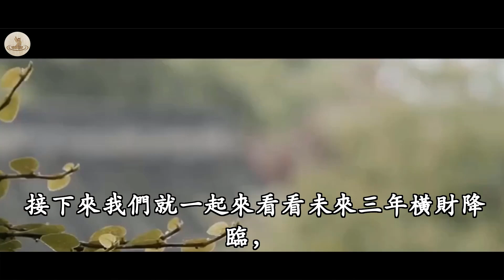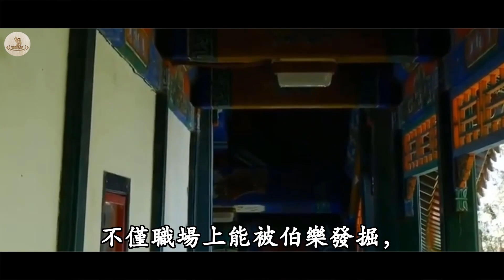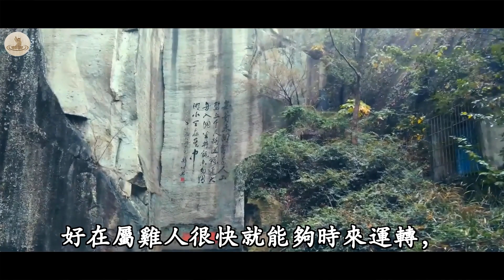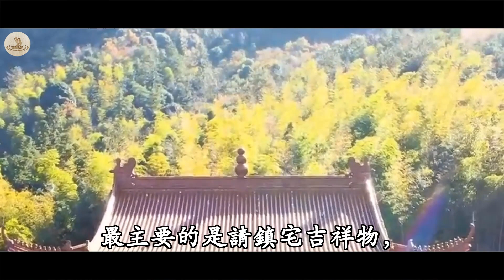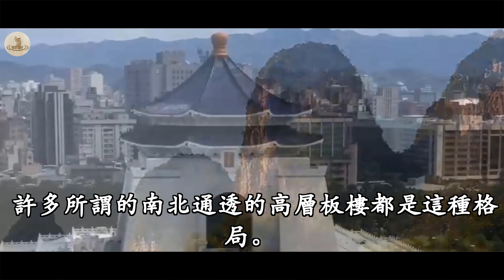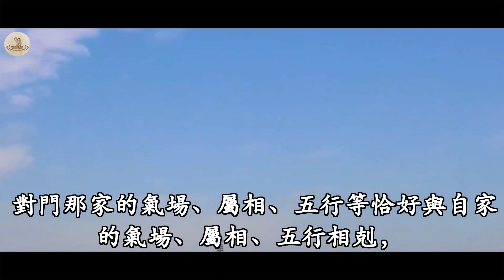未來三年發橫財的6個生肖，位逐步提高，而且財運方面收益巨大，非常有機會身價暴漲，存款過千萬是唾手可得。｜佛教故事